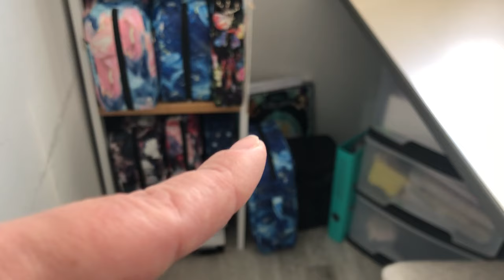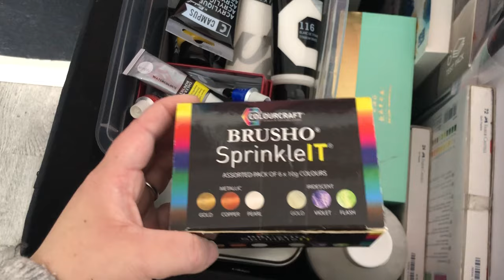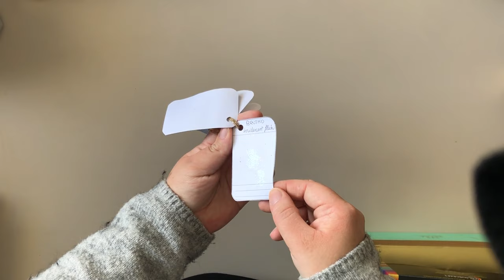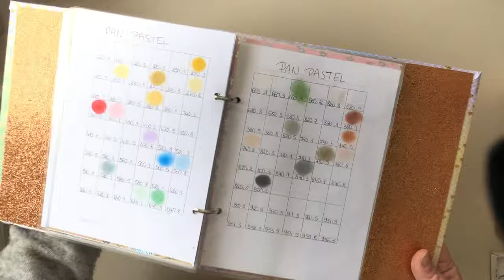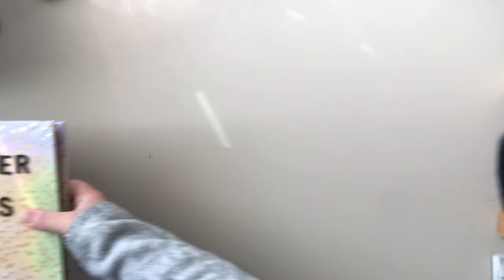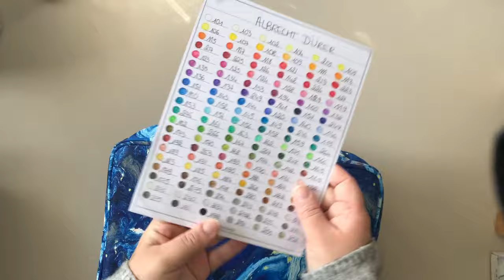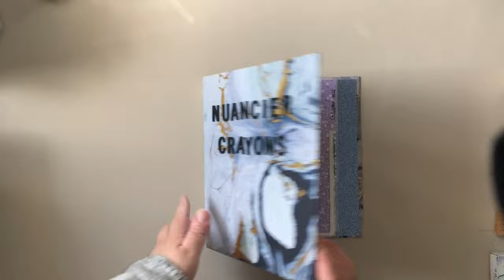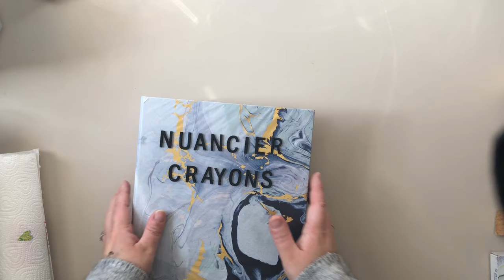Room Tour !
Hello !
Bienvenue sur ma chaîne dédiée à l'art-thérapie et plus particulièrement au coloriage pour adultes.
Voici le room tour tant et tant attendu, je vous présente donc ma pièce et mon bureau.
Si vous avez des questions sur un matériel ou quelque chose à me demander, n'hésitez surtout pas !
J'espère que cette vidéo vous plaira, d'autres arrivent bientôt et notamment la fameuse vidéo collection de livres ! activez les notifications !

j'ai cité quelques personnes sur YouTube : ​⁠@lilizzcolo ​⁠@tiph.color. ​⁠@Color.Ysera ​⁠@Panoramimix ​⁠@lescouleursdalice1758 ​⁠@adecolos71 ​⁠@Clio_Colo ​⁠@AmandineJung ​⁠@LesColosdeRaph